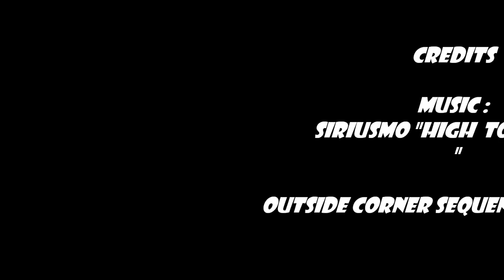Bali big uluwatu padang padang bingin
Surf in bali, summer 2011

Nothing secret about those places: just the classic Bukit locations

In the movie, 2 waves from padang-padang, 7.00 am, before the opening of the Rip Curl Cup. Lucky early takers ! Competitors warming up or anonymous, I don't know, but good barrels at the end ! The massive left sequence was gently given to me by Ulupix.

First steps filming with Dlslr, an entire new world for me (thanks Mathieu L.L and Ronan G, for directions !) Fast editing with Windows Movie Maker, no color adjustments, straight from the camera ! Definitely have to buy a tripod  !